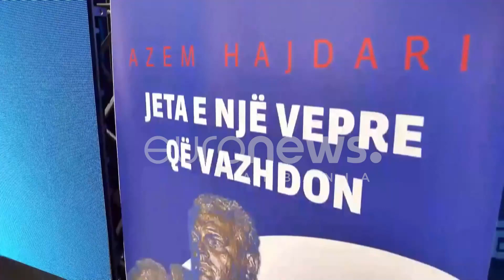“Ambasadorë të korruptuar”, Berisha ashpërson gjuhën ndaj Yuri Kim